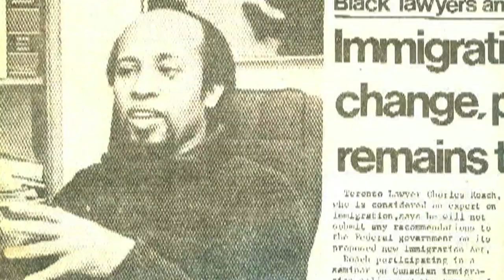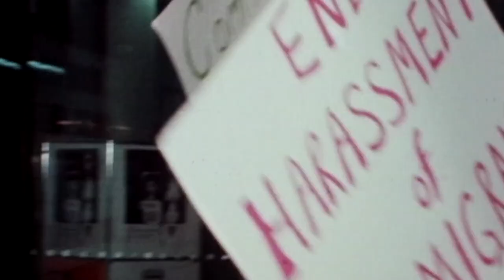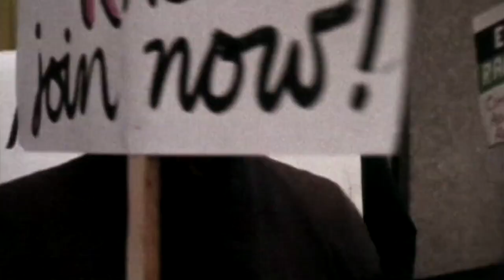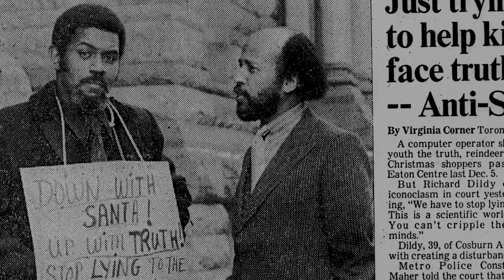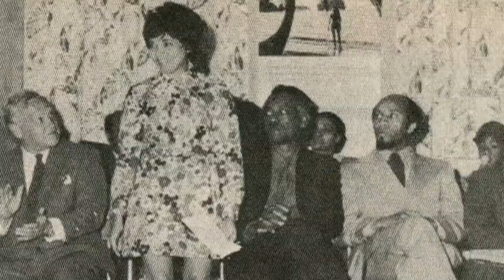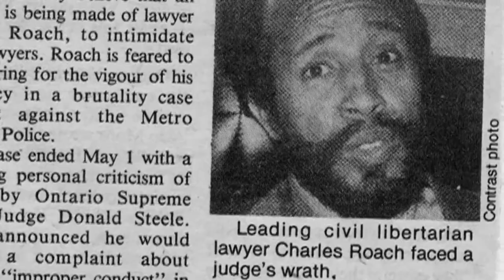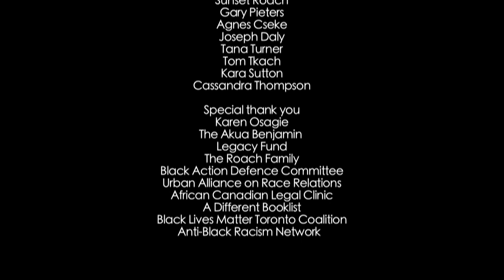Charley directed by Laurie Townshend for the Akua Benjamin Legacy Project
This marvelous mini doc captures the life of civil rights lawyer/ activist Charles Roach and his activism on immigration in Toronto in the 70s, 80s, and 90s. It was directed by Laurie Townshend for the Akua Benjamin Legacy Project celebrating 50 years of black activism in Toronto. Executive Produced by Alison Duke.

The Akua Benjamin Legacy Project was instituted by Ryerson University’s President, Sheldon Levy, to honour the tremendous contributions of activist, academic and community leader Dr. Akua Benjamin. The primary objectives of the legacy project are to host an annual Akua Benjamin Public Lecture and organize an Anti-Black Racism Conference.

The Akua Benjamin Public Lecture focuses on anti-Black racism and resistance, and seeks to instill a sense of history and pride for the significant contributions of Black Canadians to the younger generation of activists and/or activists-to-be. The overall goal is to promote the kind of educational work and activism that builds a just, inclusive community and society.
The Anti-Black Racism Conference aims to promote dialogue and critical reflection aimed at mobilizing for change and policy effectiveness, share research and advance understandings, develop shared practices of resilience that resist the harms of anti-Black racism, and advance anti-Black racism theory and research.